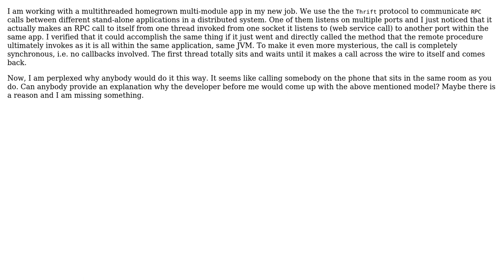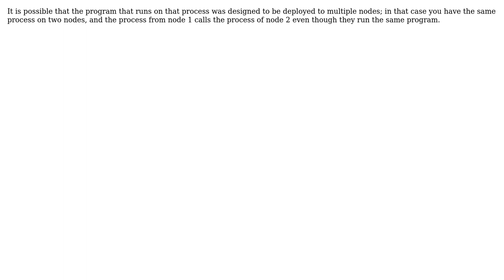Software Engineering: Why would Java app make RPC call to itself? (2 Solutions!!)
Software Engineering: Why would Java app make RPC call to itself?

With thanks & praise to God, and with thanks to the many people who have made this project possible! | Content (except music & images) licensed under CC BY-SA | Music | Images & others | With thanks to user Random42 user Michael Kohne user amphibient and the Stack Exchange Network Trademarks are property of their respective owners. You are responsible for your own actions.